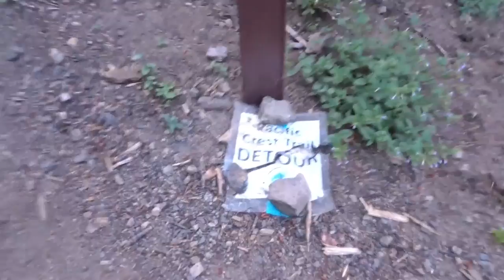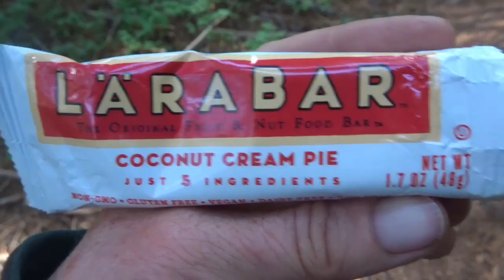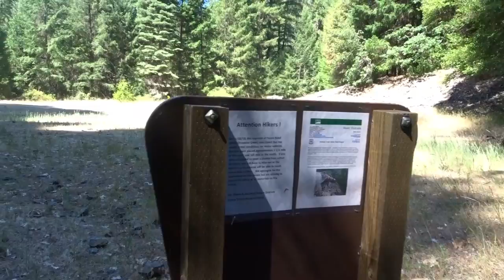Thru Hiking the Pacific Crest Trail - Day 115